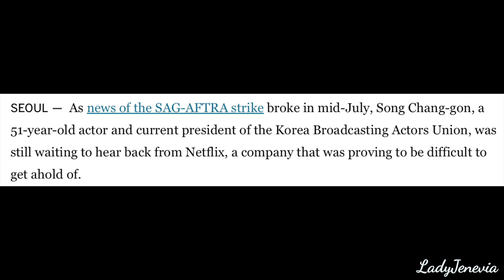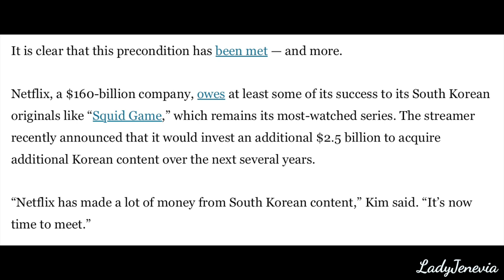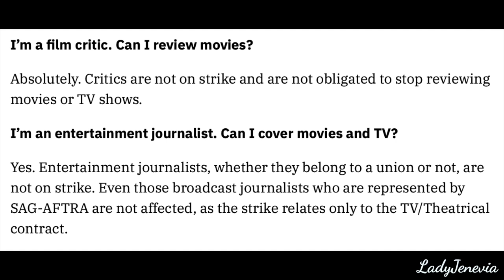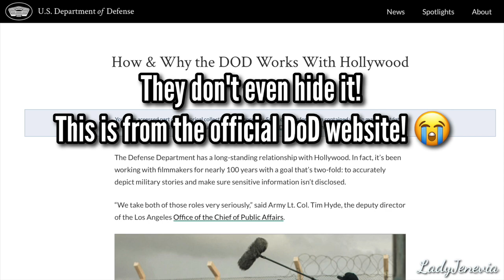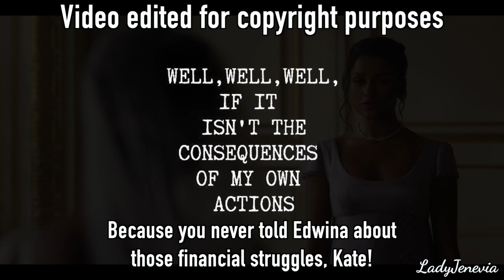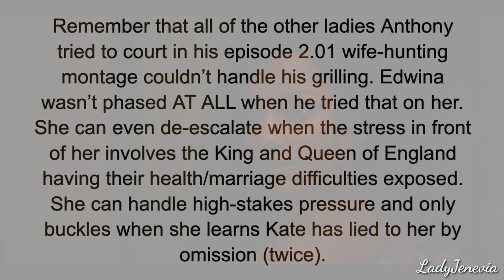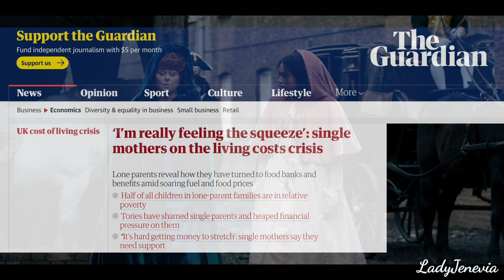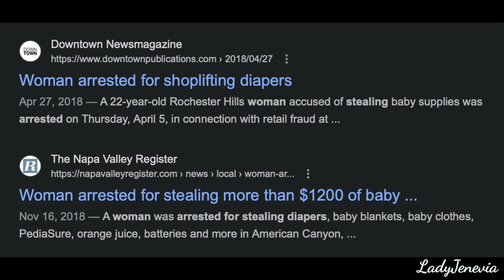Netflix, Bridgerton, Marina and Edwina: The Lack of Empathy is STAGGERING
"Bridgerton" is a Netflix series based on Julia Quinn's novels. Season two stars Jonathan Bailey, Simone Ashley, Charithra Chandran, Shelley Conn, Luke Newton, Luke Thompson, Nicola Coughlan, Phoebe Dynevor, Claudia Jessie, Harriet Cains, Bessie Carter, Ruth Gemmell, Florence Hunt, Will Tilston, Polly Walker, Golda Rosheuvel, Adjoin Adoh, and Julie Andrews.
This video is an analysis of the animosity towards Marina and Edwina, and Netflix's refusal to pay Korean actors residuals.

Credits/links/references:
→ "Bridgerton" (2020-present): Netflix
→ "10 Things I Hate About You" (1999): Buena Vista Pictures Distribution
→ "Man of Steel" (2013): Warner Bros. Pictures
→ South Korean actors in Netflix originals want better pay. The company refuses to meet with their union
→ SAG-AFTRA Strike FAQ: How the Rules Apply to Influencers, Journalists, Cosplayers and More
→ Hollywood CEO Pay: Big Checks, Ugly Optics Amid Strike
→ Washington DC’s role behind the scenes in Hollywood goes deeper than you think
→ ‘I’m really feeling the squeeze’: single mothers on the living costs crisis

— Glass Onion: A Knives Out Mystery and The Art of Hiding in Plain Sight (Netflix Review/Video Essay)
— 'Grease 1 or Grease 2?' Grease: Rise of the Pink Ladies Cast INTERVIEW by a Grease 2 Fan

21252